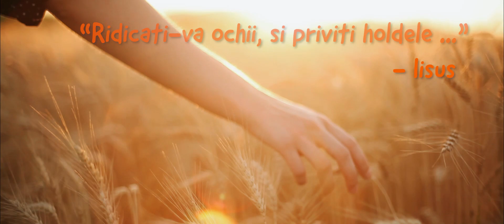Preotul Teodor Lazăr a predicat cu noi pe stradă!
- Scopul acestui videoclip este de a motiva tânăra generație să predice Evanghelia într-un mod autentic -

Mulțumiri: Parintelui Lazăr, Miriam, Denis, Daniel, Luca.